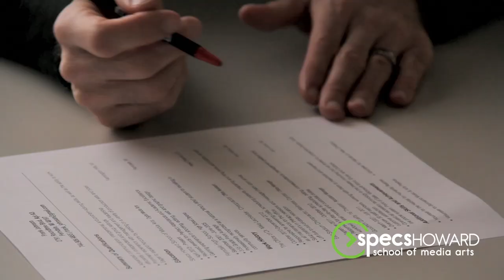Career Services at Specs Howard School of Media Arts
Career Services: Just one of the ways Specs Howard is focused on your success!

For completion rates and other disclosures, please visit specshoward.edu/consumerinfo